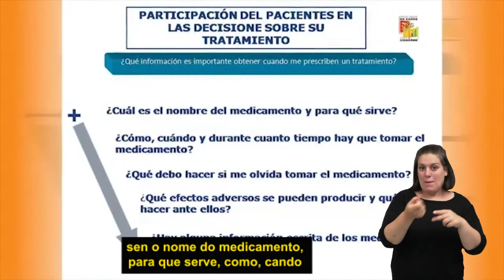Uso adecuado del medicamento. Información importante (13/16) LSE